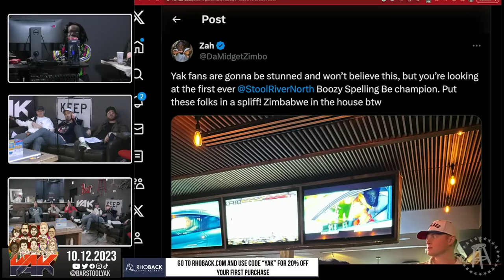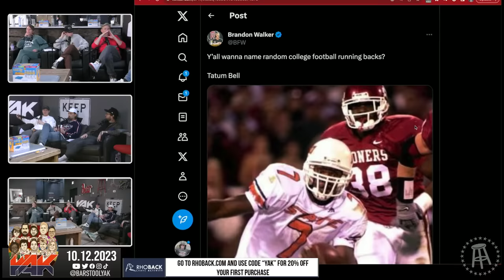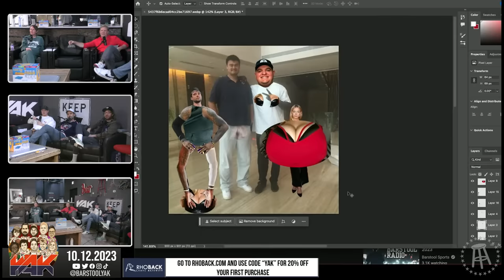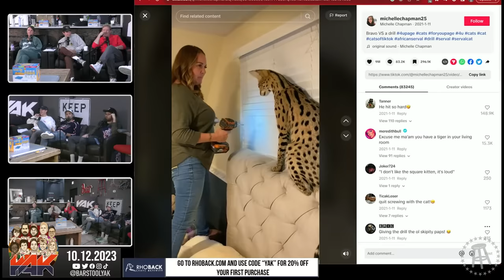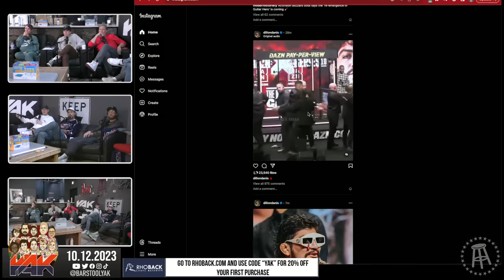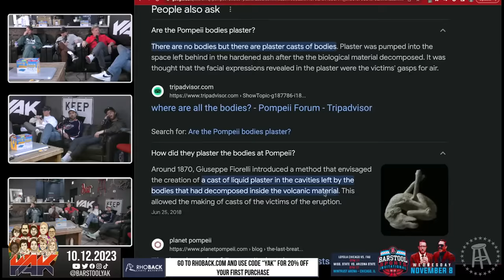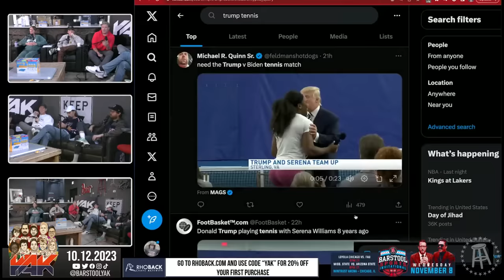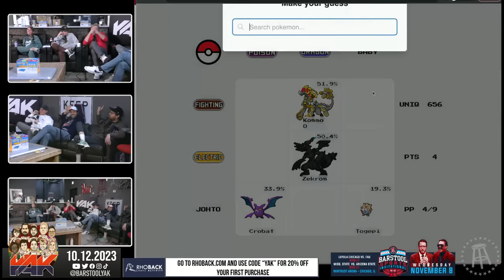The Barstool Chicago Office Has a MAJOR Tea Problem | The Yak 10-12-23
Always has.